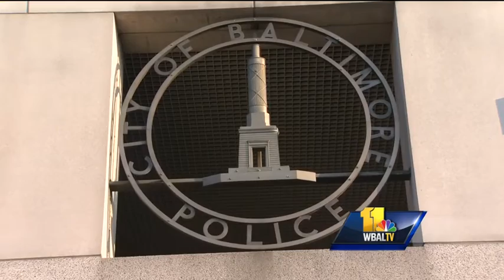BPD determined to address drug lab backlog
Baltimore police Commissioner Kevin Davis admits there is a problem with the department’s drug lab and its ability to analyze evidence quickly enough for criminal cases.